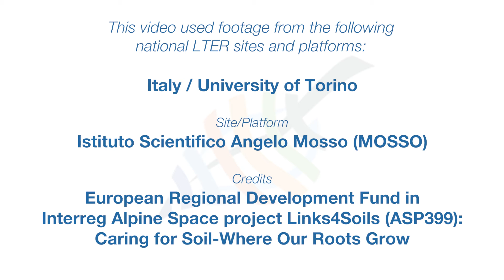How can eLTER address the environmental challenges your country is facing?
Our scientists answer one of the most pressing questions: How can eLTER address the environmental challenges your country is facing?
This video used footage from the following national LTER sites and platforms:

Austria / Umweltbundesamt

Credits

Andreas Mayr, producer

Belgium / Meise Botanic Garden

Portugal / Sociedade Portuguesa de Ecologia – SPECO

Credits

Carolina Castro Almeida and Miguel Cortes Costa (LengaLenga Filmes)

Italy / University of Torino

Credits

European Regional Development Fund in Interreg Alpine Space project Links4Soils (ASP399): Caring for Soil-Where Our Roots Grow

Israel / Dead Sea & Arava Science Center

Sweden / Swedish Infrastructure for Ecosystem Science (SITES)

Credits
Footage was produced by Roberto Lo Monaco with funding from the Swedish Infrastructure for Ecosystem Science (SITES).

Switzerland

Credits: Swiss Federal Research Institute WSL, 2018

Credits: WSL Institute for Snow and Avalanche Research SLF, Switzerland, 2021